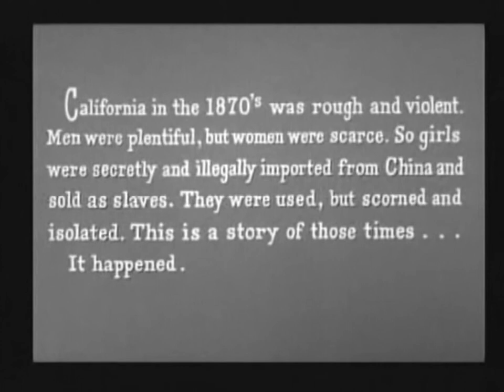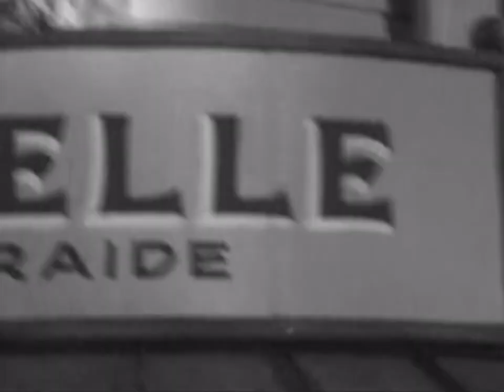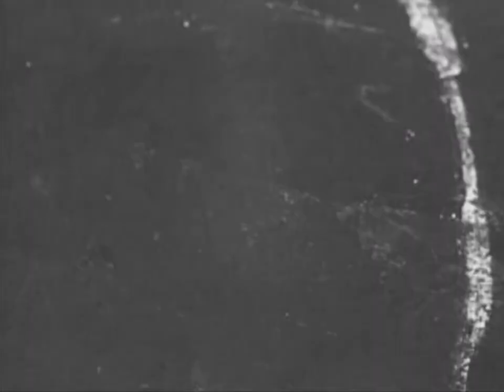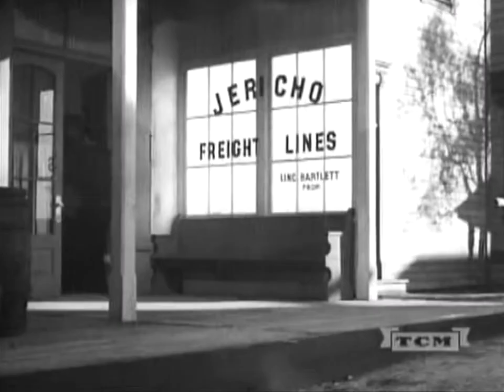Walk Like a Dragon (1960) Jack Lord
Unusual Western about a cowboy buying a beautiful Chinese slave girl to keep her from being made a sex slave.

Lowered the volume this time, and hope it sounds okay.

Directed by: James Clavell
Written by: James Clavell, Daniel Mainwaring
Starring: Jack Lord, Nobu McCarthy, James Shigeta, Mel Torme
Cinematography by: Loyal Griggs
Theme Song "Walk Like a Dragon" Composed and Sung by: Mel Torme